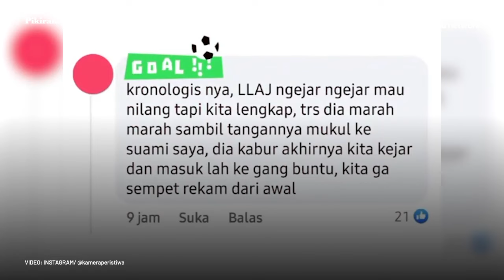Oknum Berseragam Petugas Dishub Pukul Pengendara di Lampung, Dikejar hingga sampai ke Gang Buntu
Seorang pria yang diduga merupakan petugas Dishub dikejar pengendara mobil hingga ke jalan buntu. Pengejaran tersebut dilakukan lantaran terduga petugas Dishub tersebut melakukan pemukulan terhadap si pengendara. Dia pun dikejar, guna dimintai pertanggungjawaban akibat memukul sopir di Lampung.
Rekaman video tersebut pun diunggah akun Instagram @romansasopirtruck pada Rabu, 17 November 2021. Berdasarkan keterangan dari istri korban, terduga petugas Dishub tersebut awalnya mengejar dan hendak menilang sang suami. Akan tetapi setelah dicek, surat-surat korban semuanya lengkap. Terduga Petugas Dishub itu pun kemudian marah-marah sambil tangannya memukul si pengemudi. Setelah itu, terduga petugas dishub tersebut kabur, tetapi dikejar oleh korban sampai masuk ke gang buntu. Begitu berhasil menghentikan terduga petugas Dishub, si pengemudi pun langsung keluar dan terlibat adu mulut.
"Ya nggak usah pake kekerasan pak, ngapain bapak mukul-mukul saya?," kata si pengemudi, dikutip Pikiran-Rakyat.com dari akun Instagram @kameraperistiwa, Kamis, 18 November 2021.
Terduga petugas Dishub itu akhirnya menghentikan motor, dan mengajak si pengemudi untuk ikut dengannya.

"Eh mukul, tangan saya dipukul, kepala saya dipukul, enggak gimana sekarang maunya? gak perlu ke sana-sana," tutur si pengemudi.
Setelah itu, terduga petugas Dishub kembali tancap gas dan kabur meninggalkan si pengemudi. Sempat kesulitan melewati gang sempit di pemukiman warga, dia pun akhirnya dibiarkan pergi.